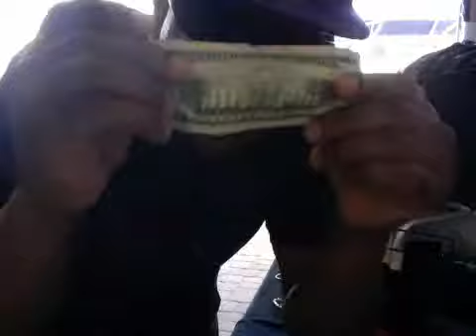Gangsta Clothiers Bike Week 2015 Daytona Beach Florida 22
Charee White